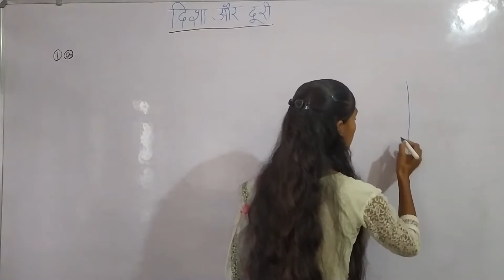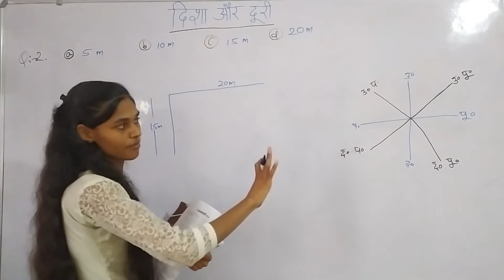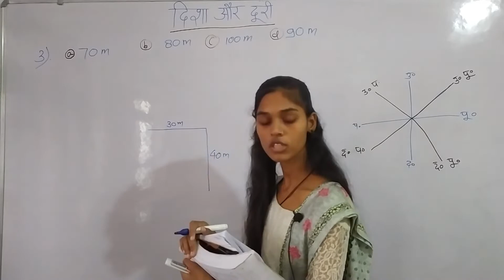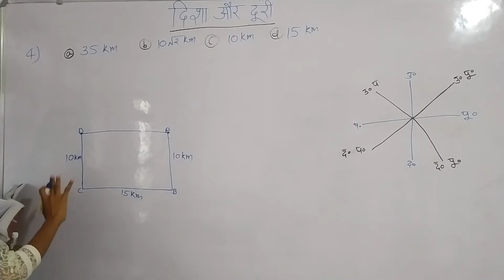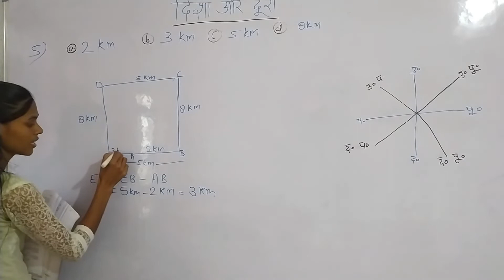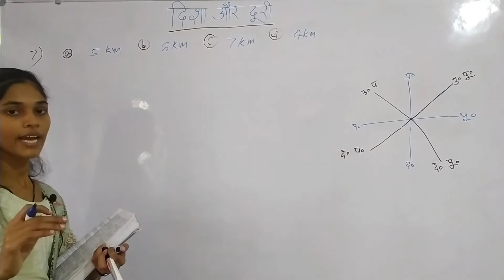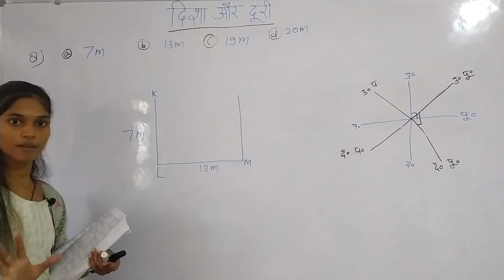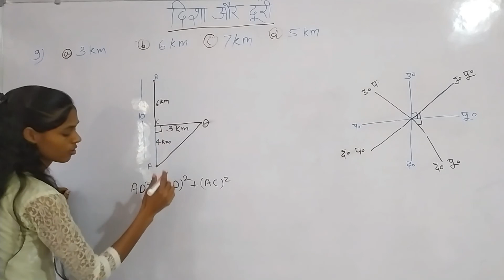| दिशा और दूरी | भाग 2 | दूरी सम्बंधित |Direction And Distance | Reasoning In Hindi | Part 2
Welcome to Capstone Institute of Education